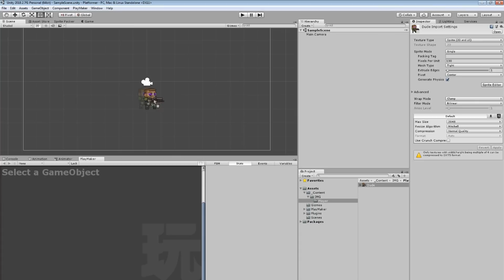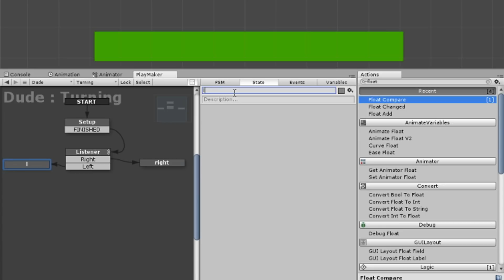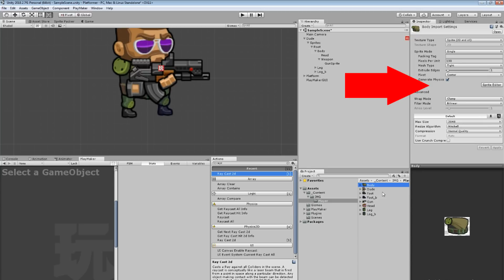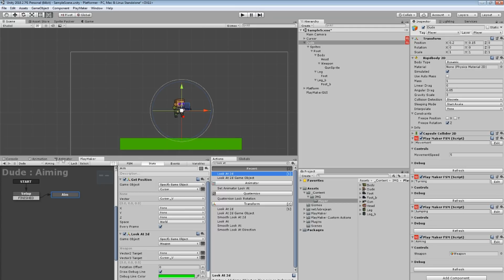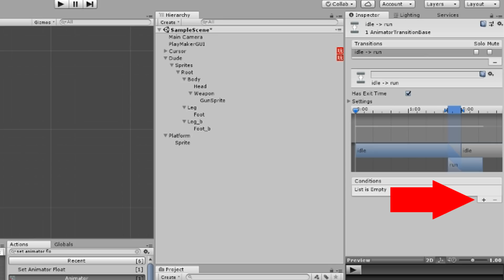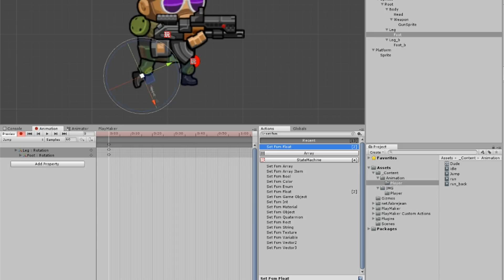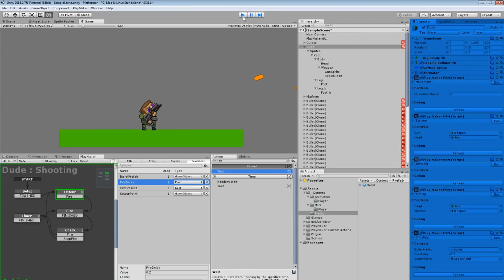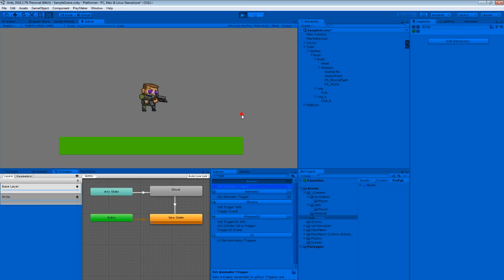Как сделать игру на Юнити, если не умеешь программировать #1/2 | Unity + Playmaker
В этом видео, мы:
1. Сделаем платформенное управление персонажем с прыжками и поворотами в нужную сторону.
2. Создадим механику прицеливания оружия в курсор мыши.
3. Реализуем правильный разворот персонажа в зависимости от того, куда он целится.
4. Сделаем анимацию бега вперед, назад, и научимся их правильно смешивать и проигрывать.
5. Замутим частицы, которые будут отвечать за вспышки от выстрелов, а так же гильзы. Кроме того, научим нашу вспышку крутиться вместе с оружием правильно!
6. Ну и в итоге, сделаем персонажу отдачу от выстрелов!

Хочешь поддержать обзор? Да легко!